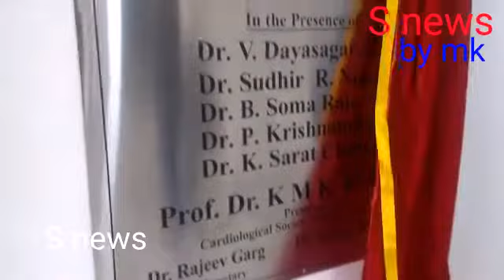CSI OFFICE GRAND INAUGURATION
S news by mk India tv